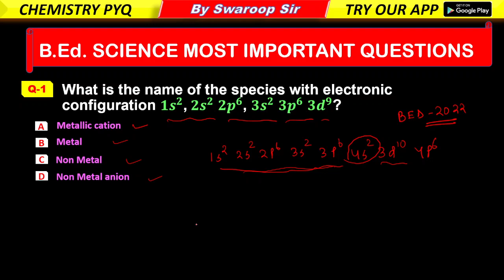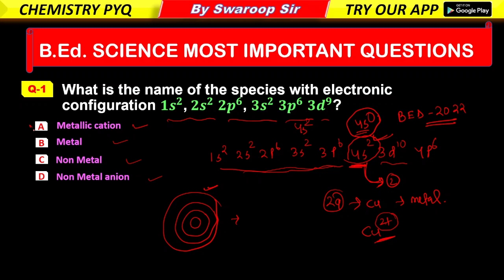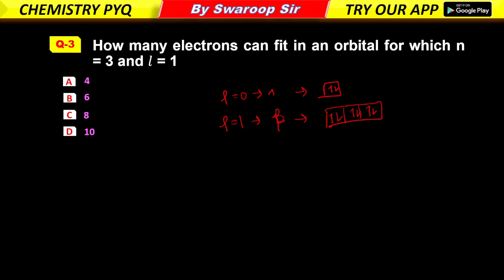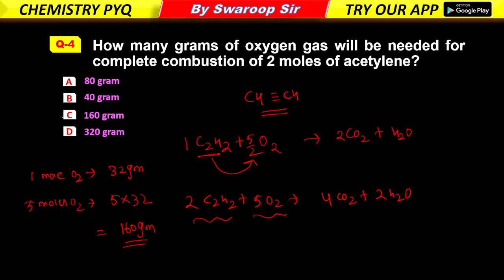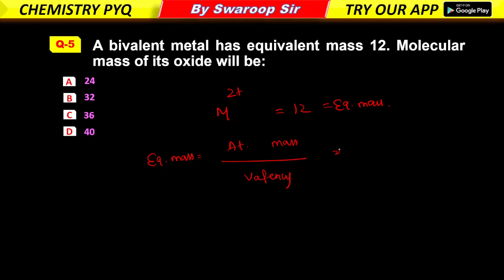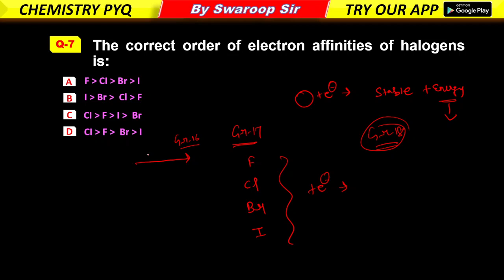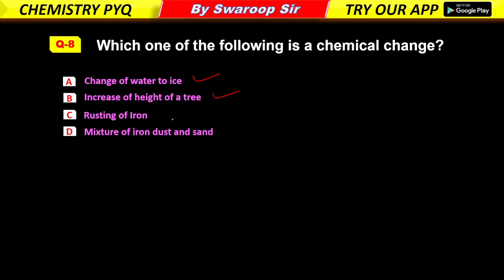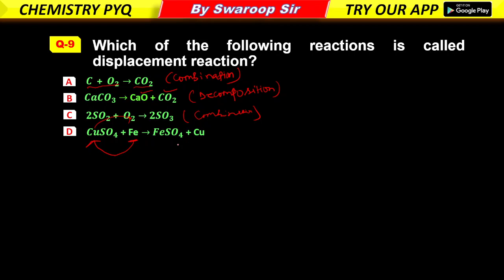Chemistry | 2022 PYQ | For Utkal/IGNOU & Odisha Govt B.Ed CT Exam 2023 | Swaroop Sir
For Any Doubt Regarding FOCUS Batch

My Quaries :-